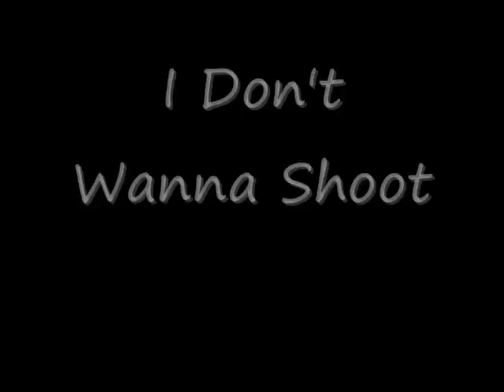Burn Proof- I Don't Wanna Shoot (Miguel feat. J. Cole "All I want is u" Remix)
Burn Proof Records Presents: Burn Proof the Mixtape vol 1 Hosted by Dj Young Cee (Shadyville/G-Unit)

"I Don't Wanna Shoot" Burn Proof feat. XVI (16) Barz & Tonya Ray